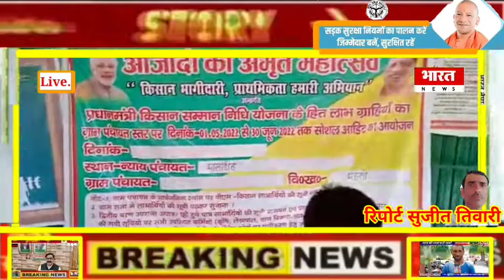प्रधानमंत्री किसान सम्मान निधि योजना के हित लाभ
संवाददाता
 सुजीत तिवारी जिला बहराइच की खास रिपोर्ट
आजादी का अमृत महोत्सव किसान भागीदारी प्राथमिकता
हमारी अभियान प्रधानमंत्री किसान सम्मान निधि योजना के हित लाभ
सर्वे किया गया और फसल बीमा पाठशाला की जानकारी दिया